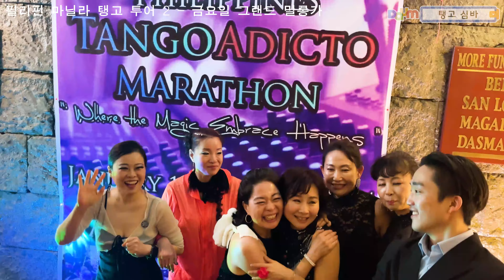(풀버전) 2024 필리핀 마닐라 탱고 투어 3일 기록 2024 Manila Tango Adicto Marathon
(풀버전) 2024 필리핀 마닐라 탱고 투어 3일 기록
2024 Manila Tango Adicto Marathon

탱고 심바. Tango Simba.
최심장 & 바비. Simjang Corazon Choi & Barbie.